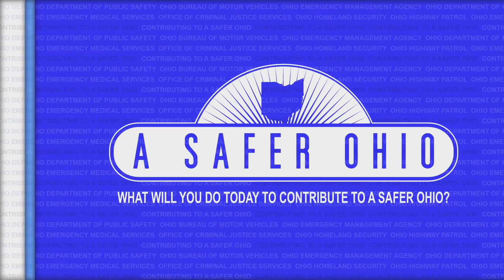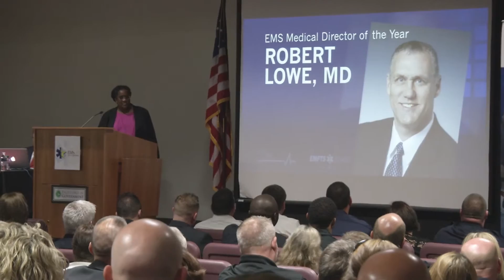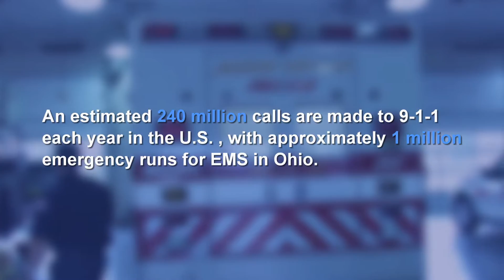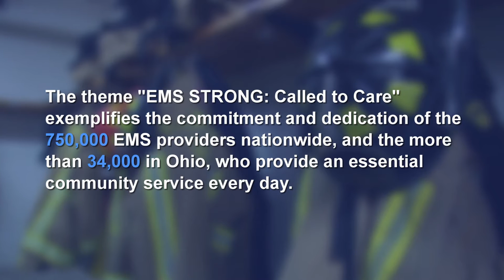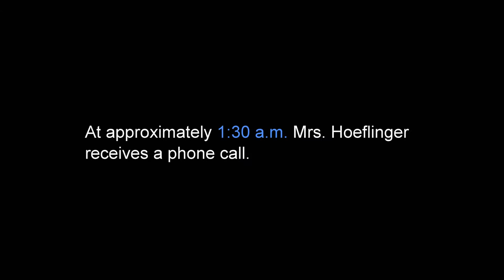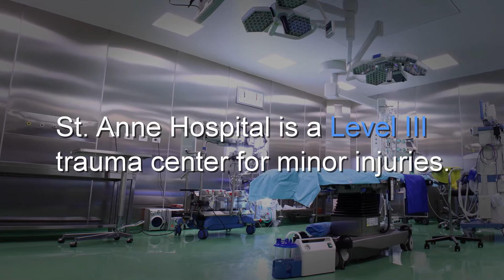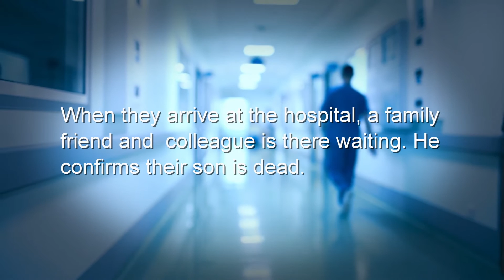Contributing to a Safer Ohio - 2nd Quarter 2016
In this episode of Contributing to a Safer Ohio, learn about how the Cleveland Division of Police had their first class trained at the Ohio State Highway Patrol Academy in Columbus, the winners at the 2016 the EMS Star of Life Awards, and a real life example illustrating the tragic danger of impaired driving.